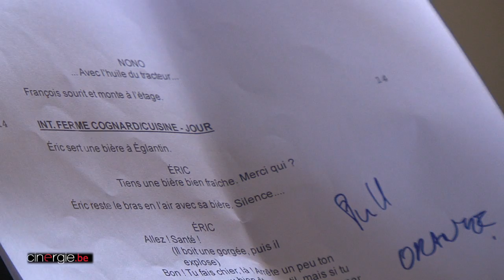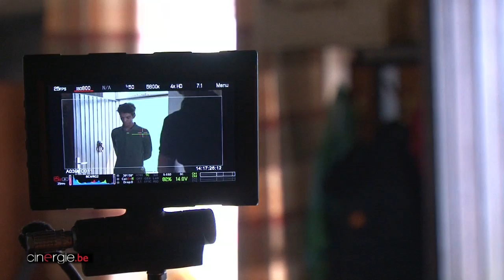La bouse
Un «Made in Belgium» cher à Be TV
Soucieuse de participer à cette émulation en se plaçant sur ce terrain-là elle aussi, Be TV, une autre chaîne belge, s'est à son tour lancée dans la production d'une série (10 X 26'), à connotation humoristique celle-là, répondant au doux nom de... La Bouse, coécrite et coréalisée par notre compatriote Charles Van Tieghem. Avec des moyens certes plus réduits que la chaîne publique, l'ex Canal + belge s'est, pour l'occasion, associé aux Français de Love My TV et à la société bruxelloise Be-Films, garantissant l'accueil de l'intégralité de ce tournage chez nous. Plus précisément, en Wallonie et dans le Brabant Wallon.